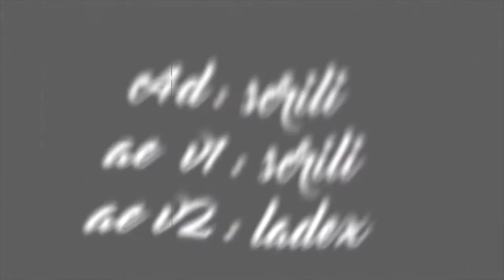Free! Top Best Intro Templates #366 Cinema 4D After Effects + Free Download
× Хотите себе дизайн? Загляните сюда
× Add me on Vk/ Я в ВК
intro template
minecraft introduction,
3d minecraft intro,
3d minecraft intro template,
3d minecraft intro template sony vegas,
3d minecraft intro template movie maker,
3d minecraft intro template cinema 4d,
3d minecraft intro tutorial,
cinema 4d minecraft intro erstellen,
minecraft intro 60fps,
top 10 minecraft intros movie maker,
top 10 minecraft intros sony vegas,
top 10 minecraft intros cinema 4d,